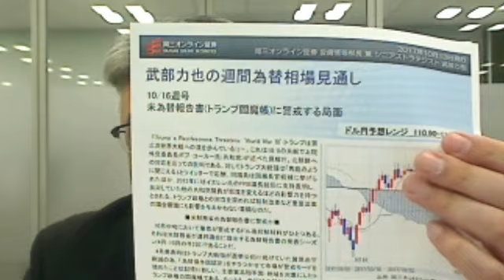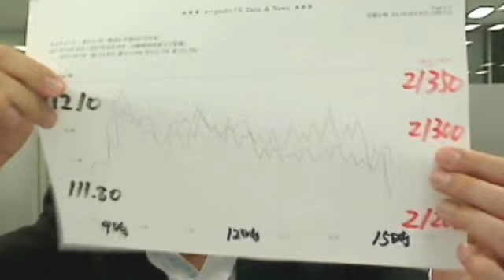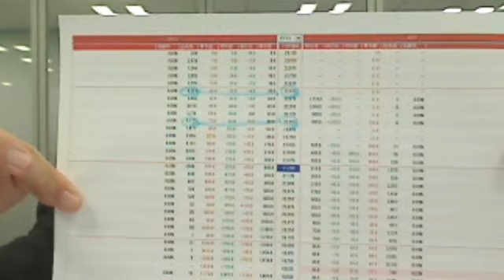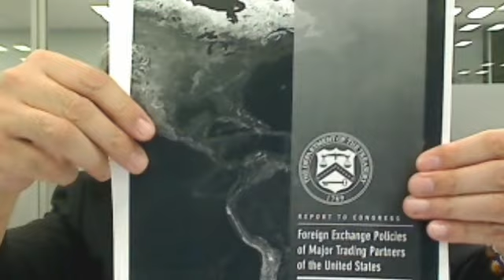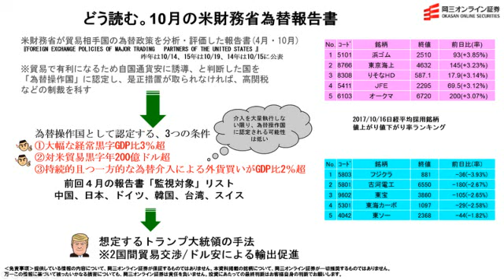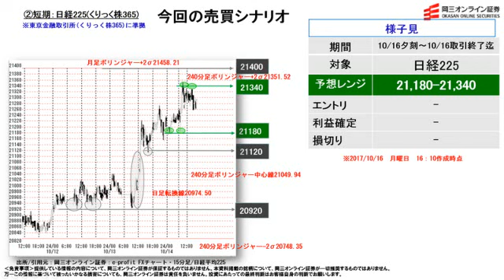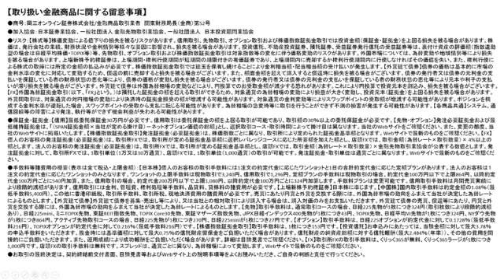【株と為替の売買シナリオ】どう読む。10月の米財務省為替報告書